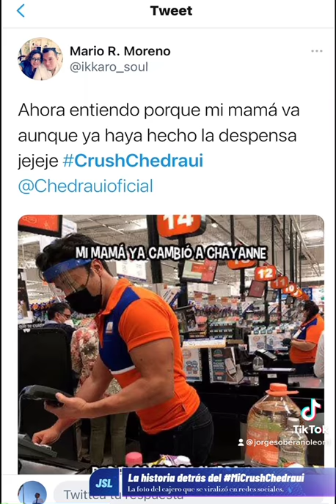Cajero de tienda Chedraui desata memes por su físico, lo apodan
Este viernes se volvió tendencia en Twitter la foto de un cajero de la cadena de tiendas Chedraui por su atractivo físico.